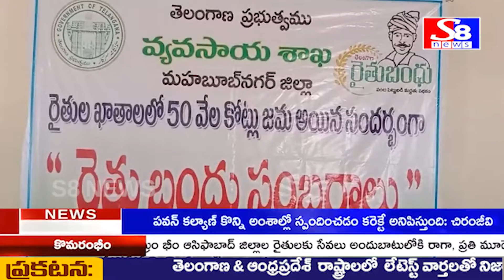మహబూబ్ నగర్ జిల్లా....కన్నుల పండుగగా రైతు సంబరాలు || S8 News